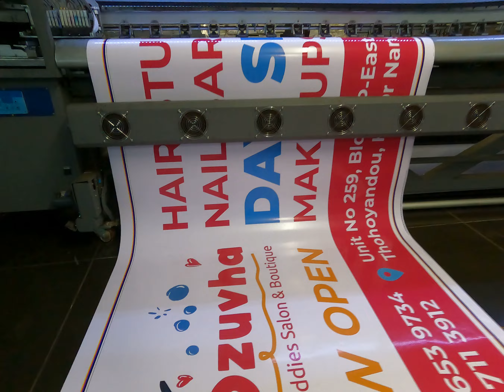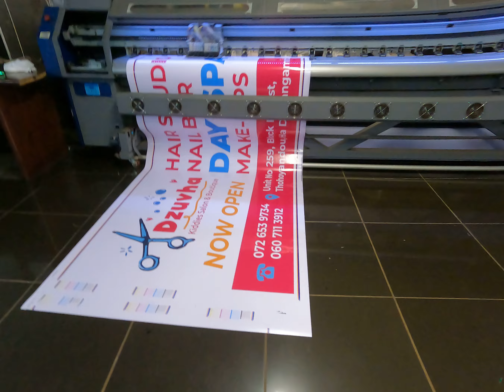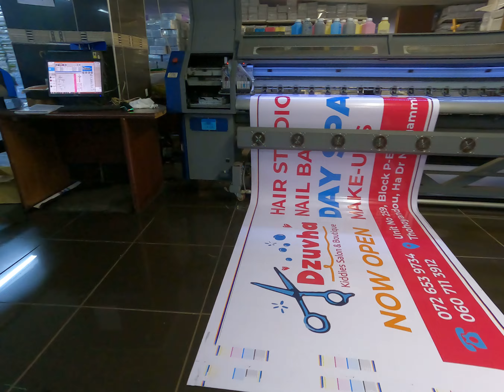How to print a signboard - large format printing